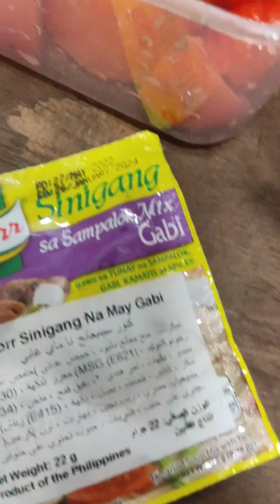sinigang na nemo sa tanghaling malamig